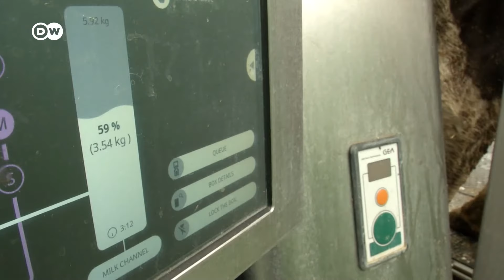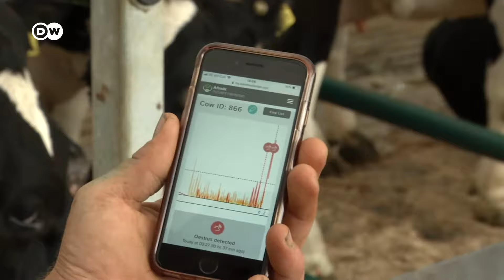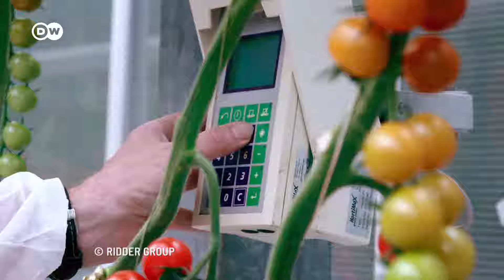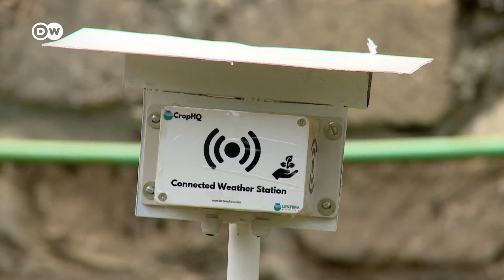Smart Farming: How Robots and AI Can Help Us with Farming | Farming Technology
The world's population is growing steadily and efficient agriculture is becoming increasingly important. That's why a lot of research is being done on smart farming. Smart farming means agriculture supported by robots, autonomous systems and AI. What do you think about smart farming?